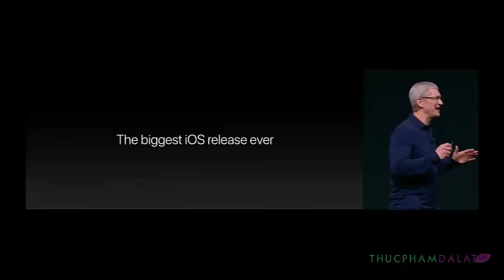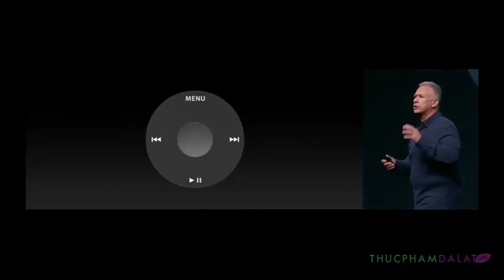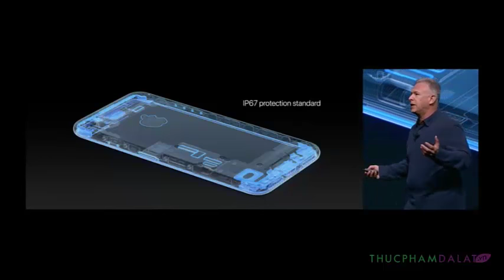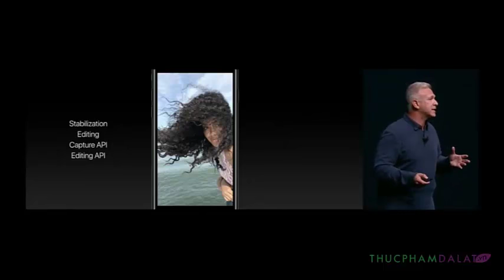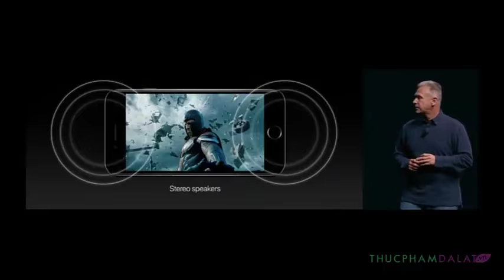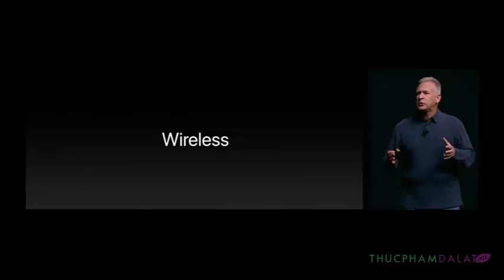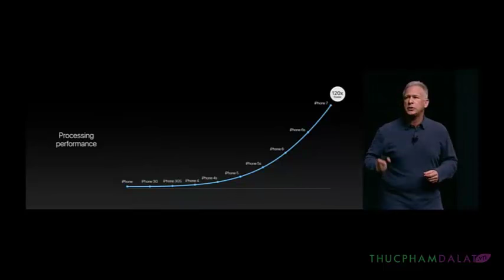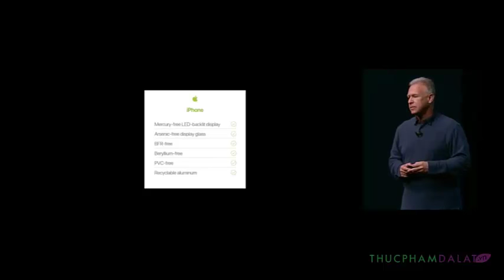Video Ra mắt iPhone 7 (Thuyết minh, phiên dịch Tiếng Việt) - Su kien ra mat iphone 7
"Là chiếc smartphone tuyệt vời nhất mà chúng tôi từng tạo ra đó là iPHONE 7" (Tim Cook) - vâng iPHONE SEVEN chính thức trình làng. Anh chị em cố gắng xem đến phút thứ 3:33 để cùng chiêm ngưỡng một kiệt tác smartphone mới với - màu đen bóng huyền bí!